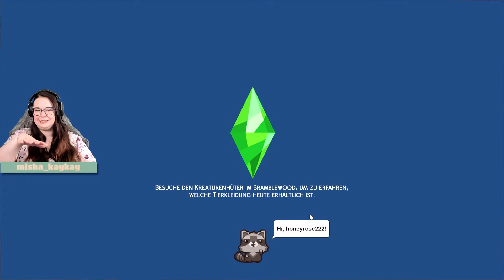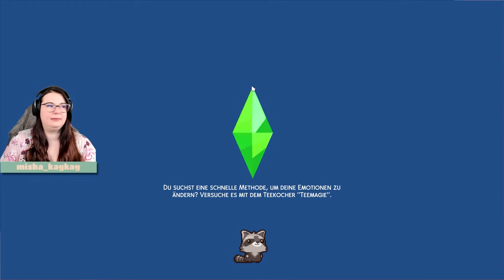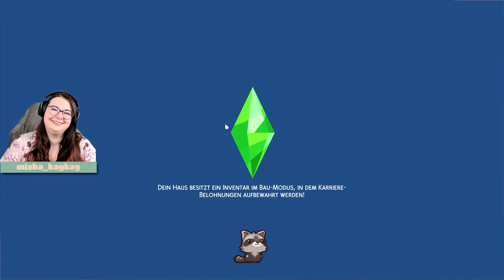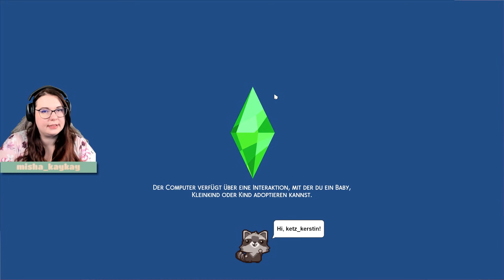Bietet die Arbeit ABLENKUNG vom Herzschmerz? 💔 │ Sims 4: Not So Berry Challenge #7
Not So Berry Challenge ● Nach Weihnachten meldet sich Sebastian nicht mehr bei Mint, was sie zum Nachdenken bringt. Sollte sie die Voodoo-Zauber lassen? Flirtete er nur mit ihr, weil sie ihn auf die Art manipulierte? Mint muss nachdenken und versucht sich zunächst auf die Arbeit zu konzentrieren. Doch der Balanceakt zwischen ihrem Abstand zu Sebastian und der Tatsache, dass Ruby ihren Vater trotzdem sehen soll, fällt Mint schwer.

→ Du möchtest auch mal live dabei sein?

Die Not So Berry Challenge streame ich jeden Dienstag auf Twitch ab 16 Uhr!

▬ Communityprojekt ▬▬▬▬▬▬
Ihr könnt Sims (Familien, Kinder, Einzelpersonen) für Mint erstellen! Als Nachbarn, Freunde oder eventuell sogar Partner. Mint braucht coole Sims in ihrer Nachbarschaft! ♥
Aber bitte ohne CC. Ladet die Sims unter dem Hashtag simsformint in der Galerie hoch. Der Showcase hierzu findet am 09. September ab 16 Uhr auf Twitch statt. Viel Spaaaaß! ♥